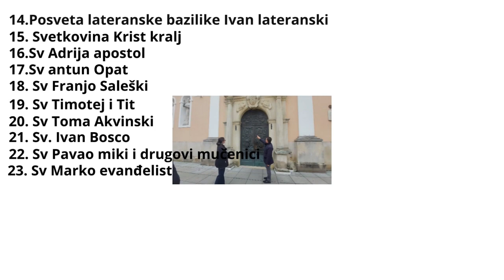Izložba vojne opreme jarun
Na Jarunu ove godine 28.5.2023 održana je izložba cijela oprema i sva vozila koje koristi Hrvatska vojka a medu njima je snimljen i dio programa na koji smo stigli znaci vidjeli smo prelet migova i zračno zraplokovstvo